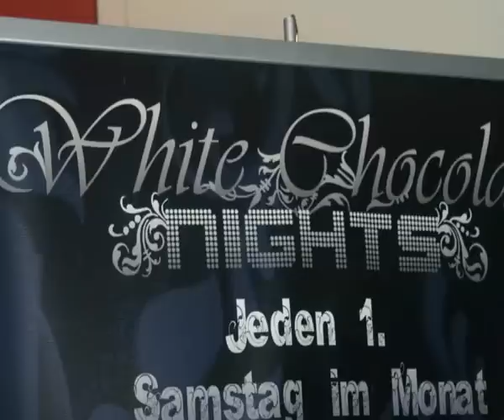Geschlechtsumwandlung von Florian Stöhr zu Valencia Vintage zu Valencia Stöhr | Interview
Florian Stöhr (jetzt Valencia Stöhr / Vintage; Kampf der Realitystars) 2011 über ihre Geschlechtsumwandlung. Exklusives Interview beim Party-Prinz Chris Kappelmann.

Thumbnail:
Florian (SAT.1)